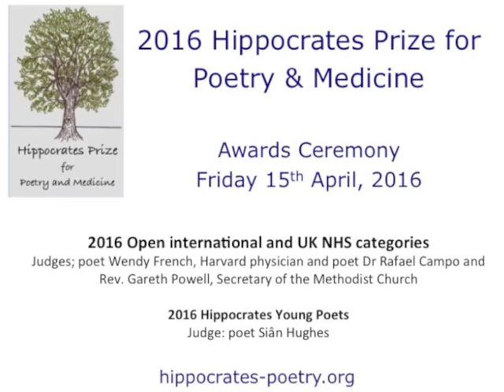Owen Lewis - Open winner: 2016 Hippocrates Poetry and Medicine Prize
The judges have announced winning and commended poems in the Open International and NHS categories of the 2016 Hippocrates Prize for Poetry and Medicine at an awards ceremony in London on Friday 15th April.
The Open International First Prize went to Owen Lewis, a clinical psychiatry professor at Columbia University, New York City  and Visiting Professor at Einstein Medical College.
About what inspired his winning poem At Tribeca’s Edge, he said: "My students at Columbia, College of Physicians and Surgeons, were the inspiration for this poem.
"I sometimes teach a section of Foundations of Clinical Medicine, a course that extends over their first three semesters. Coming to the end of our time together, I felt overwhelmed considering all they had yet to learn, hoping they would hold onto their optimism and idealism, and humbled by what I had contributed. The poem is dedicated to them.”